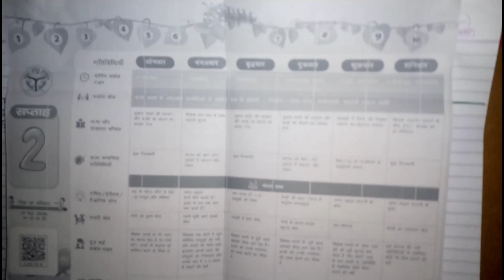कक्षा 1 /बाल वाटिका में 12 सप्ताह के गतिविधियों के संचालन की सरल सहज उत्तम कार्य योजना /action plan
PDF link of this action plan